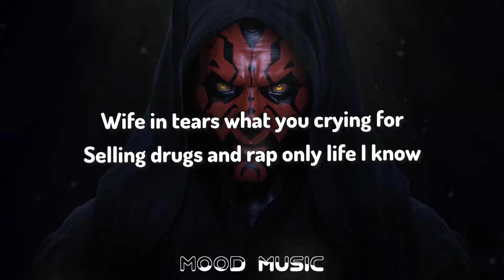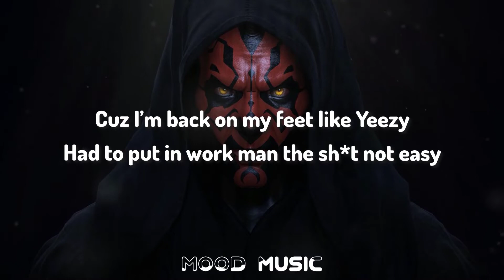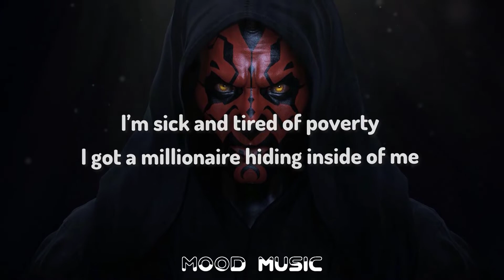4URA & JSTN DMND - I'm A Boss (Lyrics)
Track:   4URA & JSTN DMND - I'm A Boss

🎤Lyrics - I'm A Boss - 4URA & JSTN DMND

Lookin back at times when I was broke
Back when I just didn’t have a why for hope
Credit cards maxed bills pilling up
And I really didn’t let nobody know
Wife in tears what you crying for
Selling drugs and rap only life I know
I used to tell her that I got us
I promise than I hit the road but I ain’t know I would blow
Now I got mills in the bag
And a fam that I gotta provide for
When I get doe
And I really gotta deal with the stress
And the debt that I left myself with when I was poor
Now I’m back on my feet like Yeezy
Had to put in work man the sh*t not easy
But if you really wanna piece of the pie
When they sleep gotta grind
Then repeat every night like woah

I’m sick and tired of poverty
I got a millionaire hiding inside of me
I gotta break out the chains
And cop me a range interior ivory
I’m doin this till they tired of me
Honestly I’m been here giving you
all of me
So your opinion don’t bother me
Look at where ima be
I am a boss like woah

All my life I ain’t amount to nothing
See me in the streets and we be up to something
In the hood where mans f*ck you up
So you gotta prove that you tough enough
And you can take licks like a f*ckin man
Or let the OG’s get the upper hand
On the south side where I was runnin man
When I get this money I be coming back like woah
Ima give it back to the hood
When I’m stackin I’m good
Lookin after the friends I know
Makin sure they family straight
Even mans that hate won’t be mad when I’m at they door
Cuz I’m back on my feet like Yeezy

I'm a boss, i m a boss, i m a boss lyrics, i m a boss lyrics 4URA, lyrics i m a boss, JSTN DMND i m a boss, lyrics i'm a boss 4URA, 4URA i m a boss, i'm a boss JSTN DMND, lyricvideo, lyrics, music